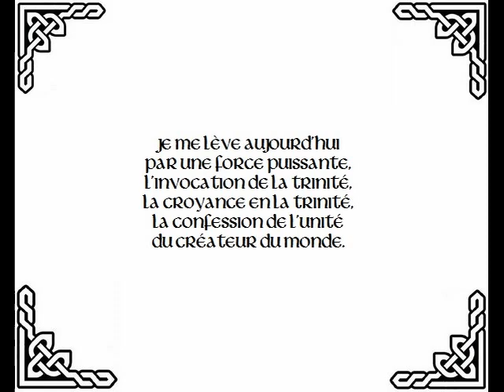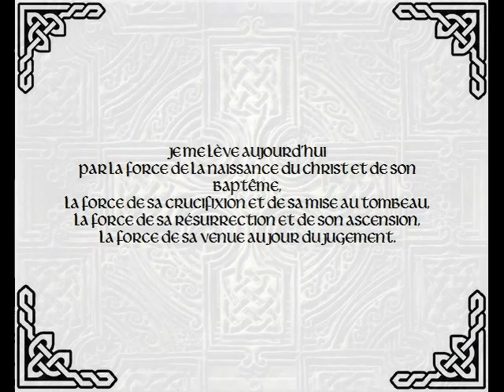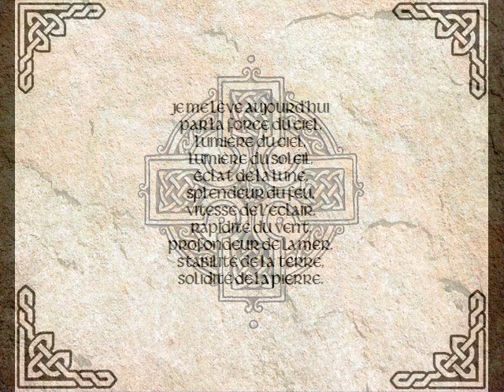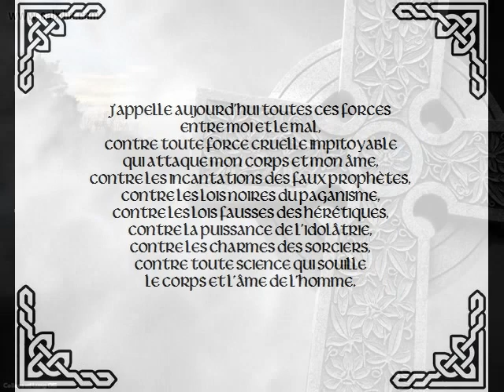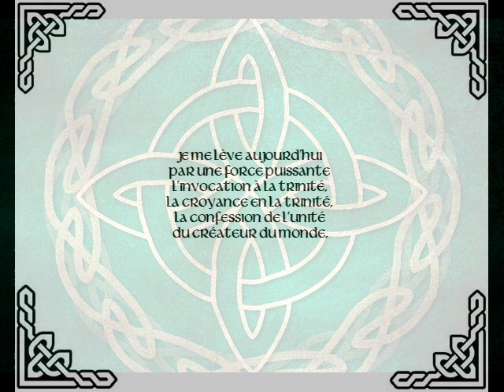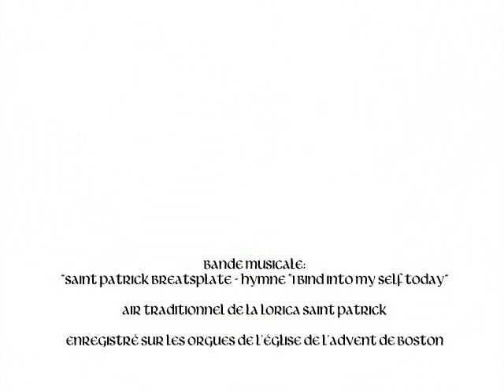Je me lève aujourd'hui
Une nouvelle version de la prière de Saint Patrick, accompagnée d'une sublime interprétation de l'hymne liturgique "I bind unto my self today" jouée à l'orgue